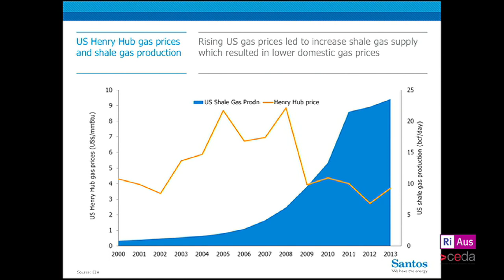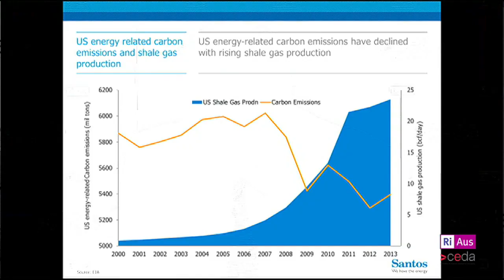CEDA Science Future Series presented by RiAus - Energy Dynamics - Security, Gas & Power Prices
As part of the CEDA/RiAus Science Futures Series, our Energy Dynamics event will tack the critical issues including energy security and the role of gas and renewables.

Energy security is about Australia's ability to meet the community's energy needs and industry in the short and long term. The energy sector is fundamental to Australia's functioning and prosperity because secure supply of energy is essential to economic growth, jobs, and the prosperity and wellbeing of all Australians.

The key to energy security will be establishing effective energy policy and anticipating the future role of gas and renewables in a low-carbon economy and creating the infrastructure, technology and policy framework necessary to unlock new domestic gas and renewable supplies.

Hear from two leaders Professor Paul Stevens, internationally renowned energy commentator and visiting Professor at UCL Australia and David Knox, Managing Director and Chief Executive Officer of Santos.